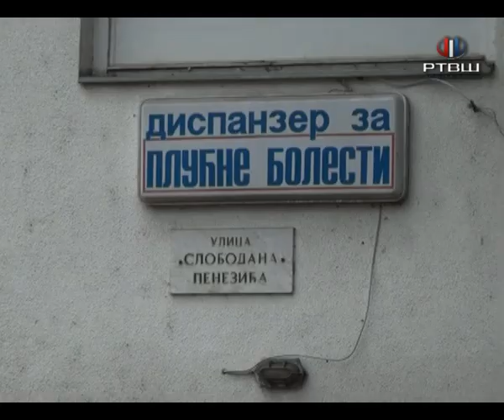RTV Šumadija - Kovid ambulanta